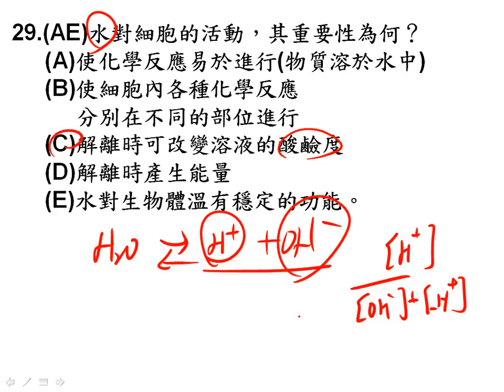10402高一基生第一次段考 29一和